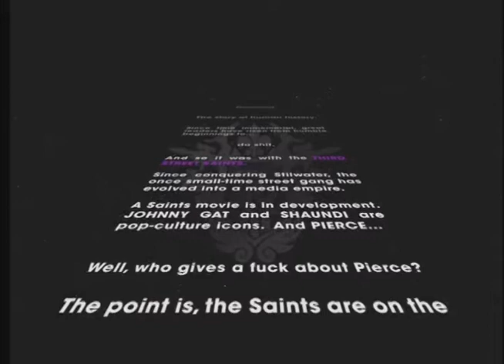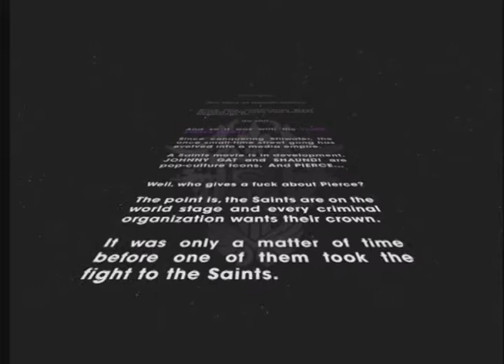Saints Row: The 3rd (Part 1)